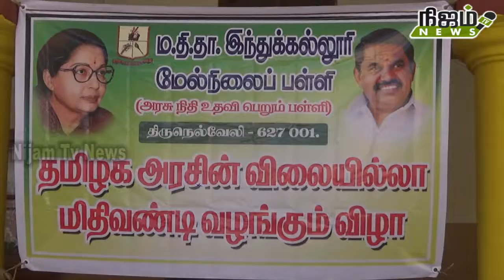நெல்லை சந்திப்பு மதிதா இந்து மேல்நிலைப் பள்ளியில் விலையில்லா மிதிவண்டி வழங்கும் விழா நடைபெற்றது.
நெல்லை சந்திப்பு மதிதா இந்து மேல்நிலைப் பள்ளியில் விலையில்லா மிதிவண்டி வழங்கும் விழா நடைபெற்றது.பள்ளி தலைமை ஆசிரியர் வேல்முருகன் வரவேற்புரை ஆற்றினார். பள்ளி செயலர் செல்லத்துரை தலைமை தாங்கினார். சிறப்பு விருந்தினராக நெல்லை மாநகர் மாவட்ட அதிமுக செயலாளரும் திருநெல்வேலி மாவட்ட மத்திய கூட்டுறவு வங்கி தலைவருமான தச்சை கணேசராஜா கலந்துகொண்டு 232 மாணவர்களுக்கு விலையில்லா மிதிவண்டிகளை வழங்கி சிறப்புரையாற்றினார்.